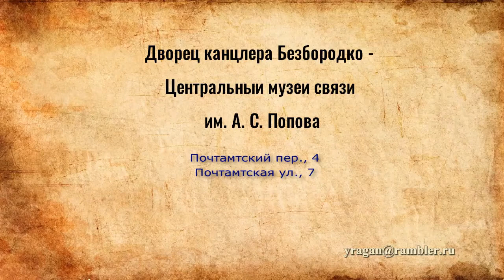Почтамтская ул., 7 Дворец А. А. Безбородко Санкт-Петербург